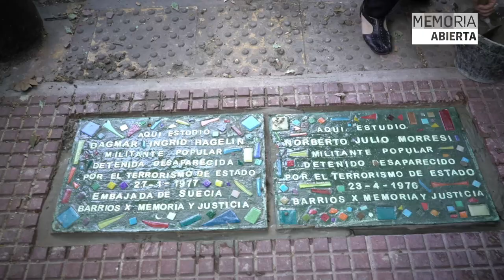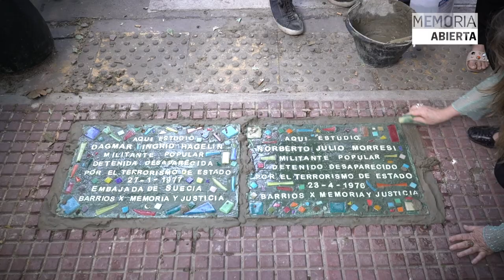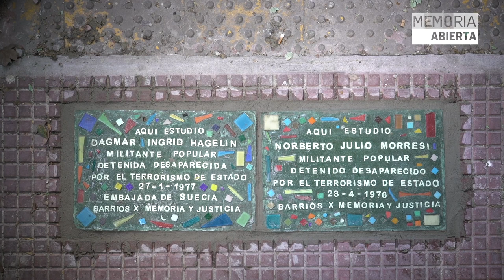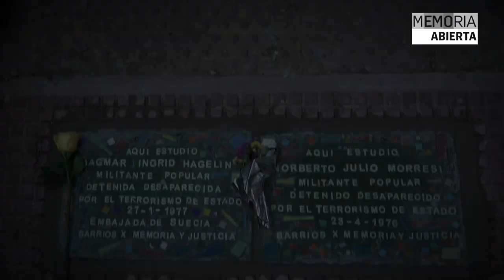Colocación baldosas en homenaje a Dagmar Hagelin y Norberto Morresi Hagelin - 15.11.22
El 27 de enero de 1977 integrantes del grupo de tareas 3.3.2 de la ESMA, al mando de Alfredo Astiz secuestran y desaparecen a Dagmar Hagelin, militante de la Unión de Estudiantes Secundarios (UES) de 17 años de edad y ascendencia sueca.

El pasado 15 de noviembre de 2022, el colectivo Barios x Memoria y Justicia, junto con la Embajada de Suecia colocó dos baldosas en la puerta del Instituto Félix Fernando Bernasconi, en recuerdo de Dagmar Hagelin y Norberto Morresi, escuela en donde ambos estudiaron.